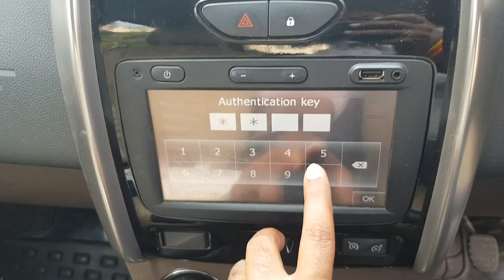renault duster media nav asking authentication key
here's a video describing to overcome a simple problem, that usually occurs on disconnecting battery , so here's the way.
you just have to call the customer care or your car's service center during there working hours, they will provide you in minutes. In my case it hardly took 2 minutes.
You can also check the booklet or the user manual., coz sometimes they make it note on the front or the last page of the manual.
And if you still didn't find it then just call the customer/ service center and once you got it get it note somewhere you can easily find out or you can add it on you phonebook memory as duster's authentication key😜.
so pareshaan mat hoiye idhar udhar ki tricks main ,maine jo bataya vo follow kijiye.